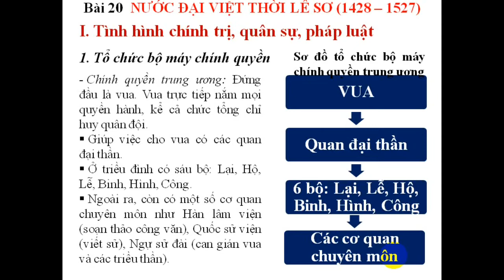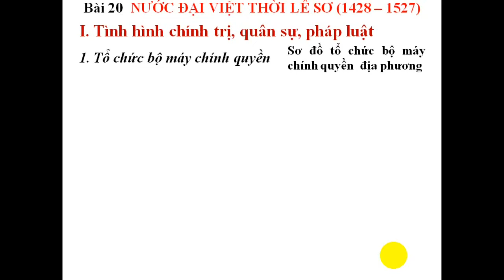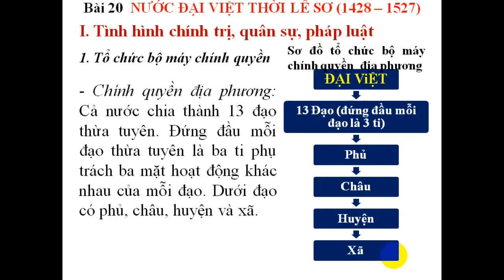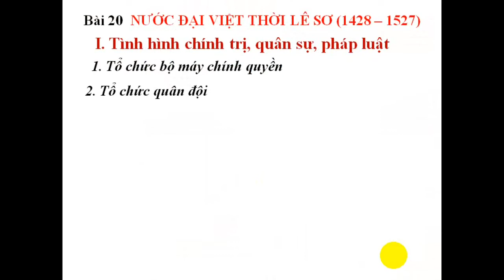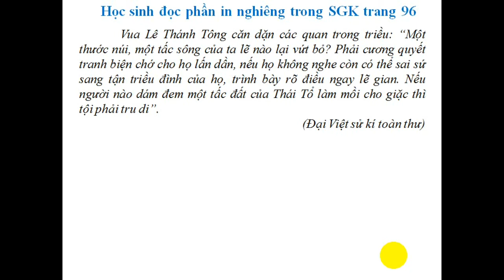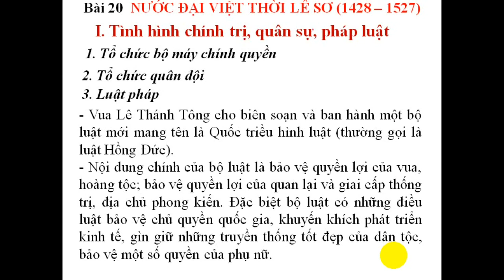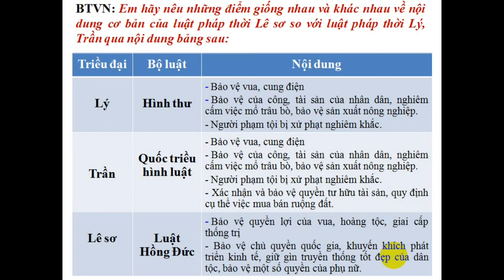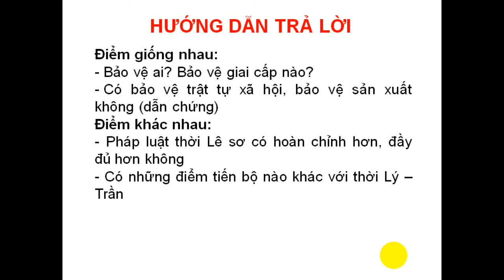Nước Đại Việt đầu thế kỉ XV | Bài giảng môn Lịch sử 7 | DT STUDY